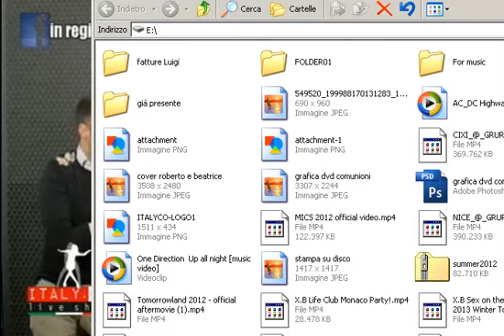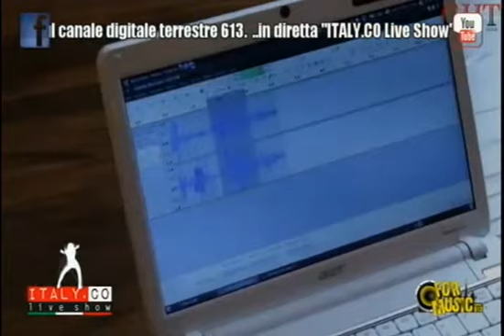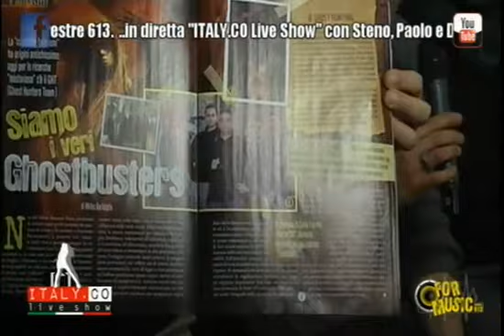Italy.co Live Show (04-02-2013) Dvd Rip (senza canzoni)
Programma televisivo in diretta il lunedì sera condotto da Paolo e Steno.
Visibile sul canale 613 del digitale terrestre oppure